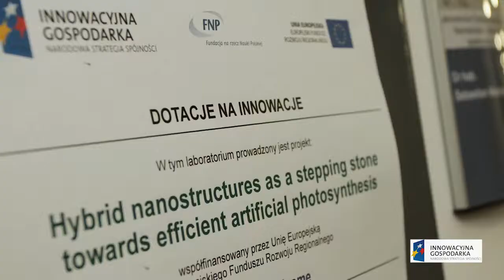Polska innowacyjna cz.1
Filmy promujące projekty z Programu Innowacyjna Gospodarka zrealizował Smartlink dla Ministerstwa Rozwoju Regionalnego.